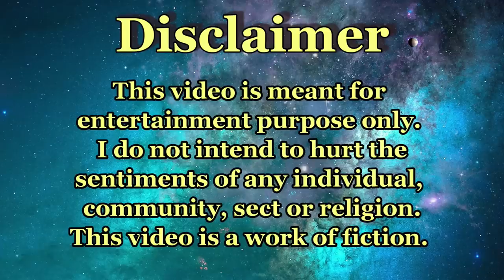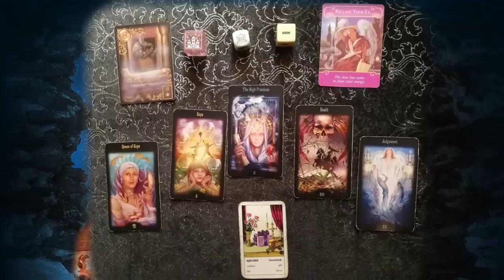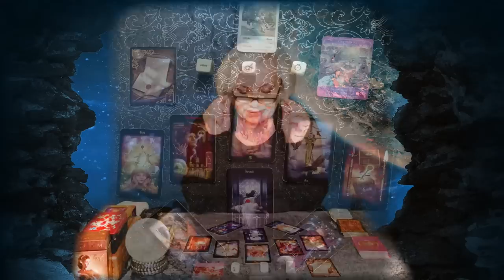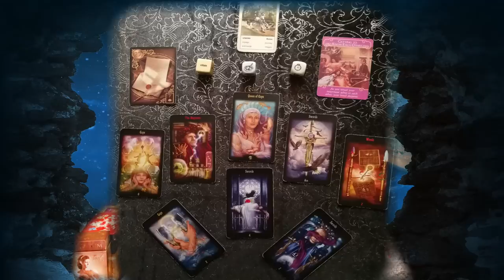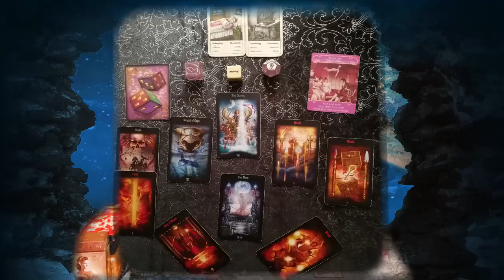Viewers' Questions for May 19th of 2023 - Reiner Fuellmich - Nuremberg 2.0 - Dutch Farmers and more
Izabela is doing a readings on viewers' questions.

00:05:50    Will Robert Kennedy Junior become successful in leading the democrats?
                    Will he win?
00:16:12    Reiner Fuellmich and Nuremberg 2.0?
00:25:08    Will Orban continue to lead Hungary?
00:29:42    What will happen to the Dutch farmers?
00:37:13    Will something terrible happen to Crete?

IMPORTANT!